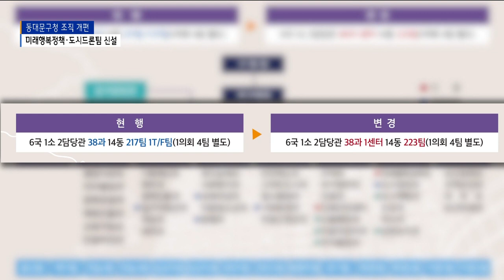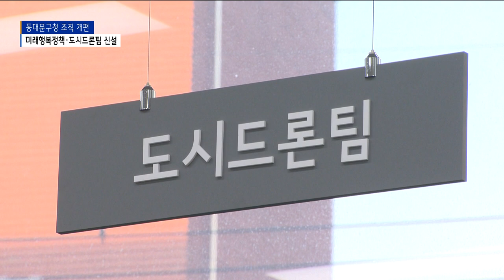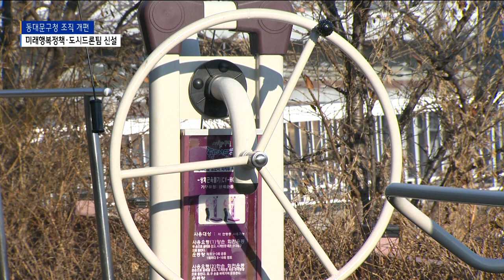'미래행복정책·도시드론팀'…동대문구 조직개편_SK broadband 서울뉴스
[기사내용]

박종화 앵커)
새해 들어 동대문구에서는 조직개편이 이뤄졌습니다.
민선8기 구청장의 주요 역점사업 방향에 맞춰
새로운 부서를 신설하고 조직의 업무 분장을 조정한 건데요.
앞으로 어떤 역할과 사업이 추진되는지
김진중 기자가 이필형 구청장을 만나 들어봤습니다.

리포트)
동대문구청사 9층에 '미래행복정책과' 라는
부서가 새로 생겼습니다.

건너편 기후환경과도
올해 이름을 바꾸고 재정비한 부서입니다.

동대문구는 지난 9월부터 11월까지
부서별 조직진단과 직원 설문조사 등을 거쳐
올해 1월1일자 조직개편을 진행했습니다.

조직개편을 통해 미래행복정책과와
건축안전센터가 신설됐고,

패션의류봉제팀과 청년정책팀, 1인가구지원팀 등
모두 6개 팀이 새로 생겼습니다.

이필형 동대문구청장은
동대문구의 미래와 행복을 위해
조직개편을 추진했다고 말했습니다.

'2050 미래도시 프로젝트'라는
중장기 과제를 목표로
이를 잘 수행할 수 있는
전략부서를 배치했다는 설명입니다.

[이필형ㅣ동대문구청장]
"청량리역 광역환승센터와 청량리역 앞 개발을 함께해서
거기에 홍릉 바이오 허브 밸리가 있는데
그것을 미래 중장기적으로 연결해서
청량리를 핵심 도시, 메카로 삼으려는 전략입니다."

'도시드론팀'도 올해 신설된 부서로
4차 산업 신기술을 행정과 접목할 것으로 기대됩니다.

아직은 인구밀집 지역에 대한 관리나
지역 내 교통흐름 분석 등
상용에 대한 밑그림만 그리고 있는 준비단계.

올해부터 대학과의 공동 연구개발에 들어가
임기 중엔 가시적인 성과를 만들겠다는 구상입니다.

"상용드론 부분에서 지금은 구름 속에 있는 것 같지만
구체적으로 인력, 시간, 자원을 투자하면
충분히 좋은 결과가 제 임기 중에 나올 수 있을 것 같아요."

중랑천수변관리팀에서는
동부간선도로지하화 등 앞으로 진행될 사업에
앞서 중랑천 수변공간 개발과 시설물 관리 등을 전담하게 됩니다.

또, 패션의류봉제팀은
동대문구의 패션봉제산업을 주요 산업으로
키우기 위한 지원과 인프라 조성 등에 주력한다는 방침입니다.

(촬영편집ㅣ이기태 기자)

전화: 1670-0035